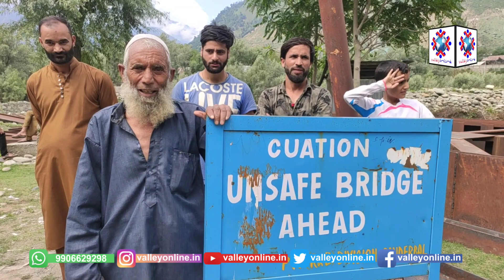DC Ganderbal visit kangan, inspects progress on Akhal Bridge, Tangchatter Bridge on Nallah Sindh